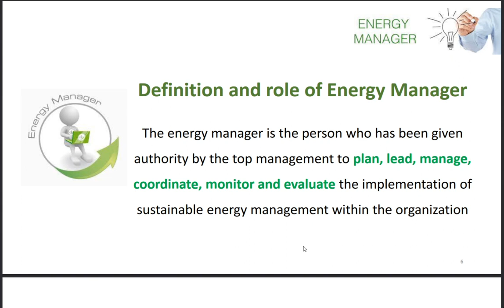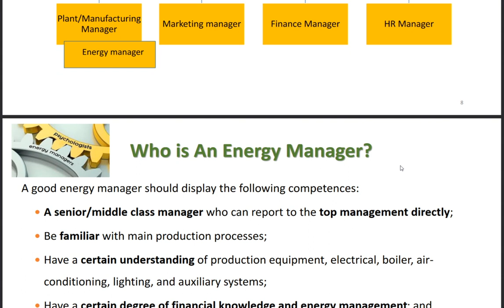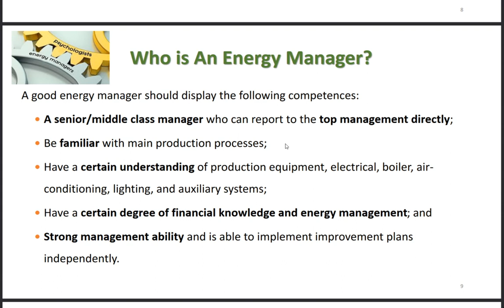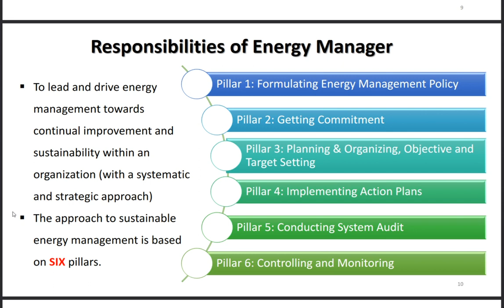Energy Manager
Who is Energy Manager?